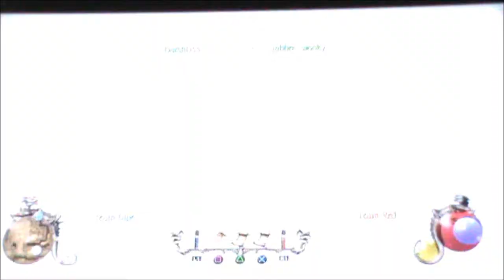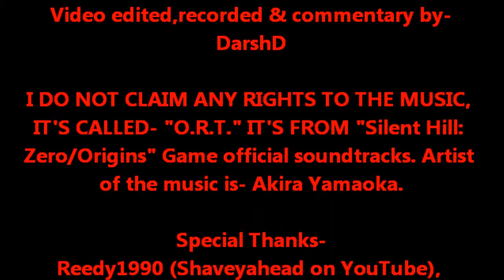TWO WORLDS II "r u smokin pot?" boosting on New Yr eve ft Reedy, JabberWooky & jlee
First time I heard, "Are You Smoking Pot?"  Whatever...If you are cool, even a boring trophy boosting session can be made fun :D